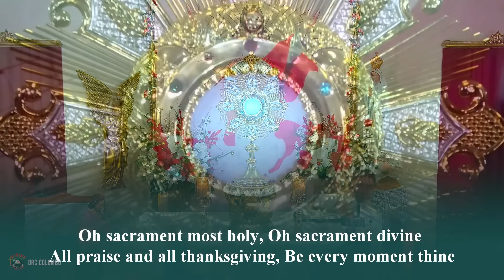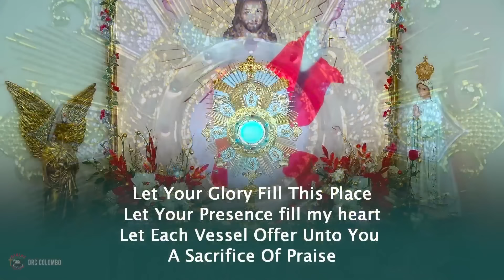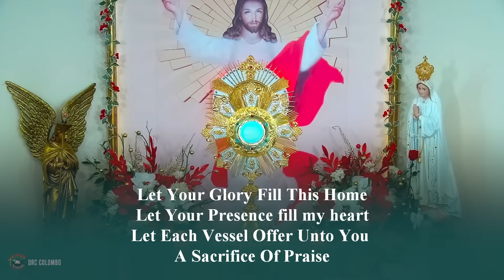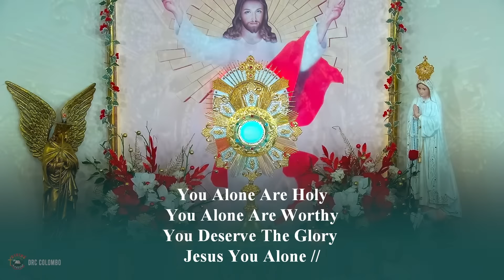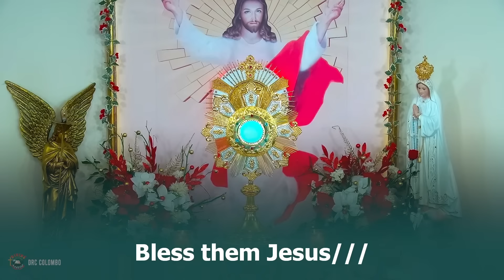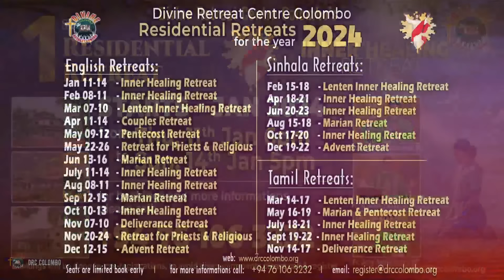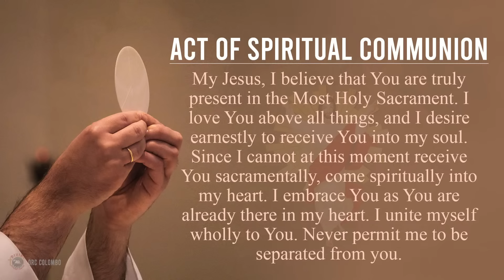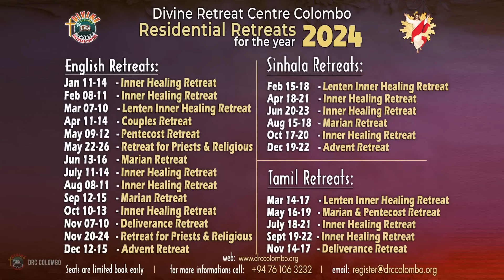(LIVE) DAY - 5, Praying for our Family; 6 days of spl prayers | Sat | 30 Dec 2023 | DRCColombo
Daily Reading for Saturday December 30, 2023
Reading 1, First John 2:12-17
Responsorial Psalm, Psalms 96:7-8, 8-9, 10
Gospel, Luke 2:36-40

If you are blessed by this Holy Eucharist Celebration even in a small way, share this experience by sending the link to your friends and family. Thank you!